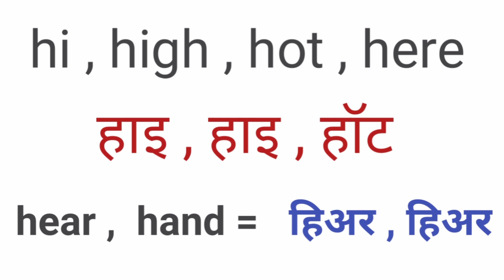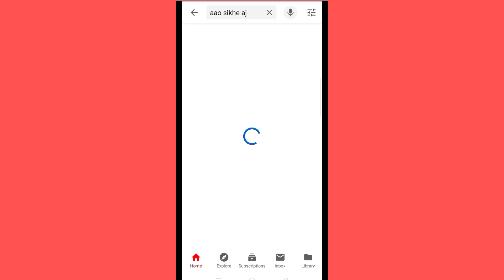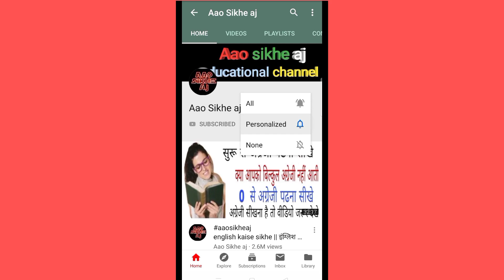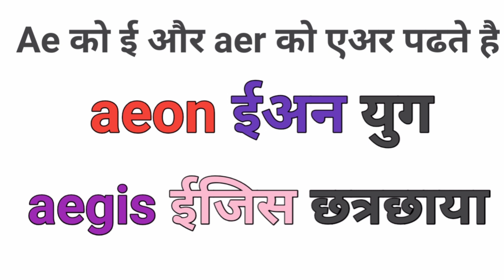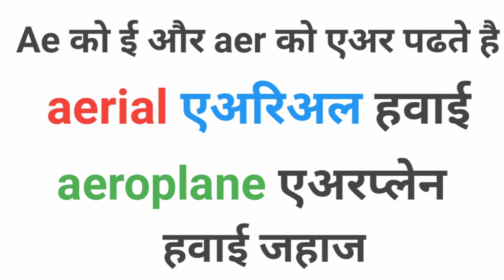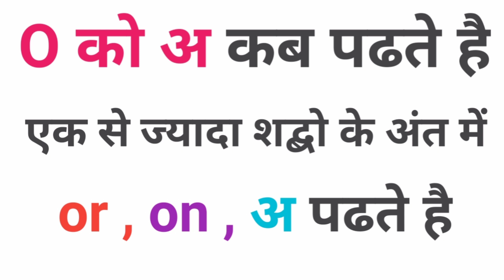ew , ot के उच्चारण के नियम || Rules of pronunciation of hi & high || otऔर op को ट कब पढ़ते है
Aaosikheaj#readenglish How to read english(अंग्रेजी कैसे पढें) How to read English correctly

√ Ebig studies